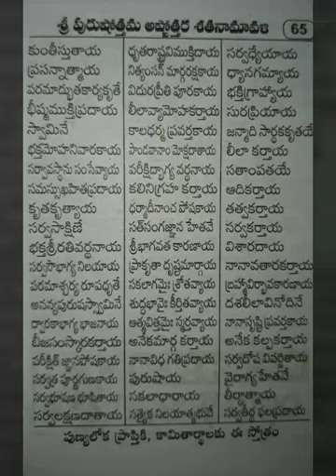Sri purushotthama astotthara satanamavali